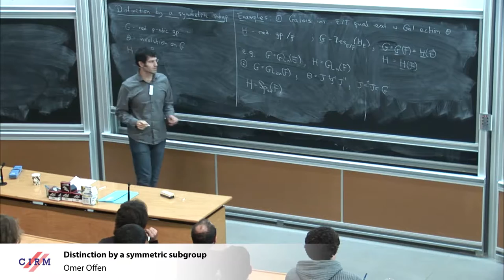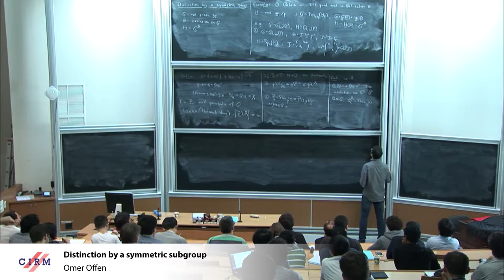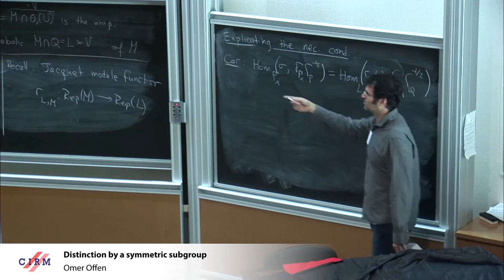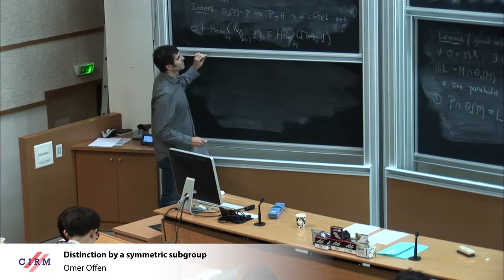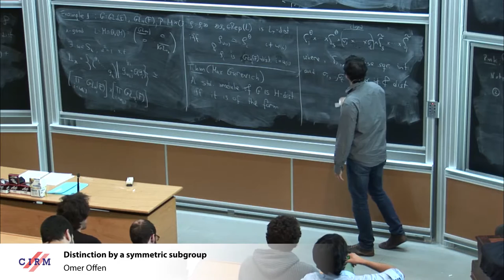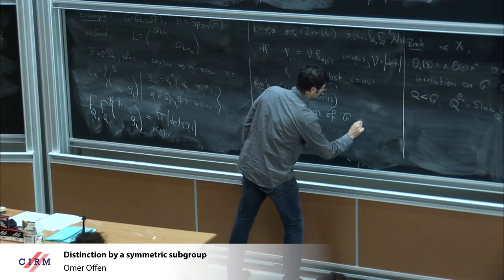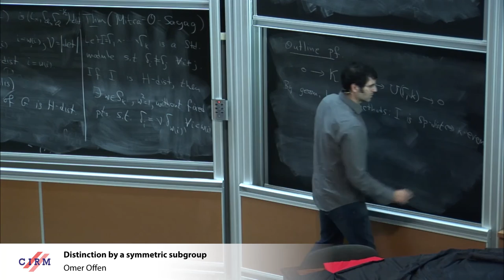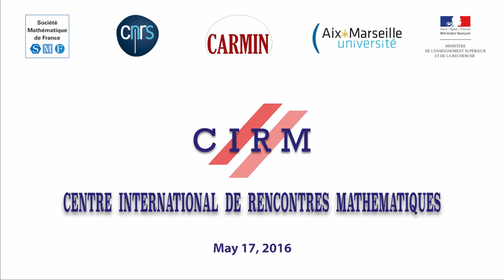Omer Offen : Distinction by a symmetric subgroup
Recording during the thematic Jean-Morlet Chair - Doctoral school: "Introduction to relative aspects in representation theory, Langlands functoriality and automorphic forms" the May 17, 2016 at the Centre International de Rencontres Mathématiques (Marseille, France)